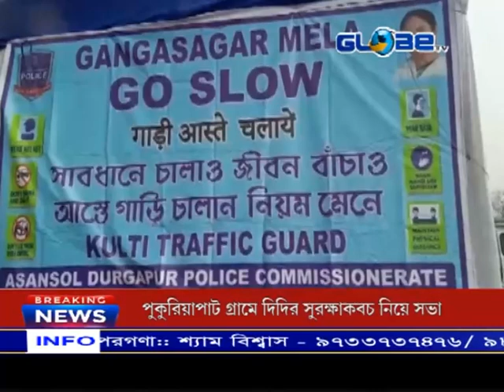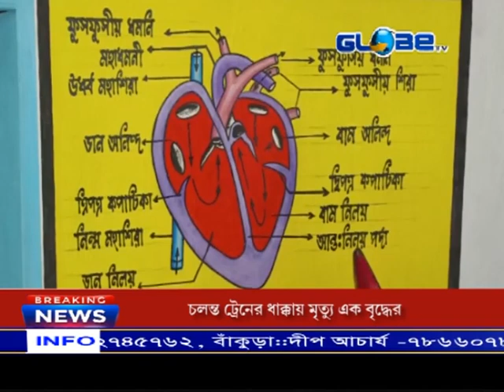GLOBE NEWS 14.01.2023